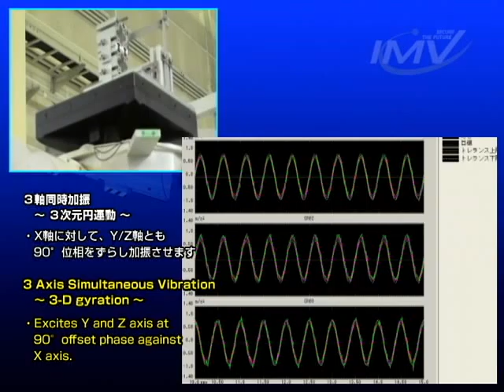3 D circular motion